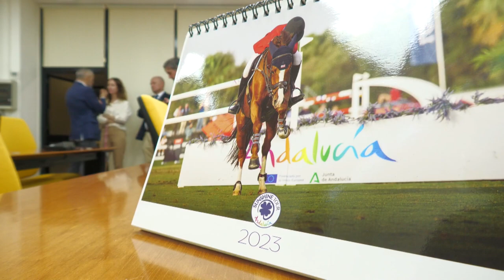CÁDIZ | JUNTA DESTACA EL APOYO A LA III ANDALUCÍA OCTOBER TOUR POR SU IMPACTO ECONÓMICO Y TURÍSTICO